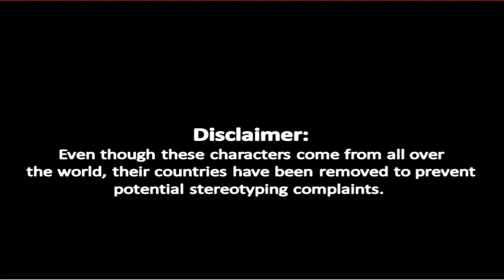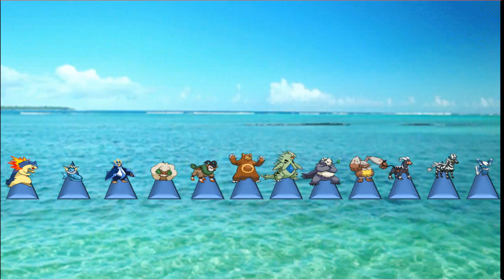Total Pokemon Galaxy Games Episode 8: Twelve Trials of Triangles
Welcome to the eighth episode of Total Pokemon Galaxy Games!

Enjoy =D

"I Wrote An Original Story Based On A Fanfiction!"